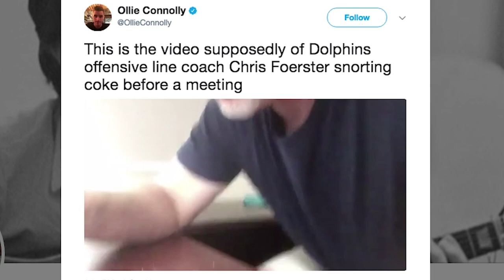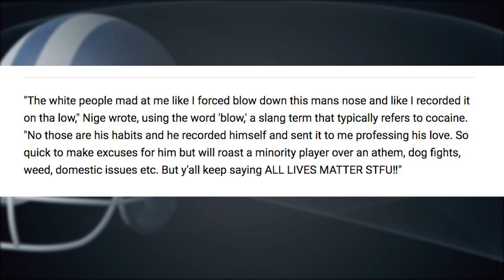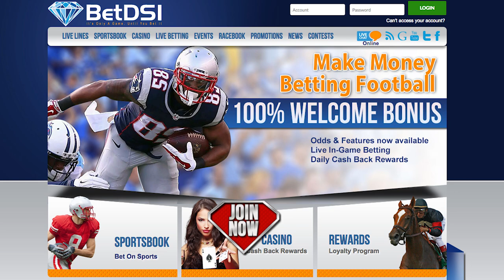Dolphins offensive line coach Chris Foerster SNORTING COCAINE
The Miami Dolphins offensive line coach Chris Foerster has resigned after a video of him doing 3 lines of cocaine was published on facebook by Las Vegas stripper Kijuana Nige. This is a full review of the event with cocaine guest appearances by Eric Clapton, Goodfellas, Scarface, & Requiem for a Dream. Jay Cutler has not been suspected of doing cocaine even though his play has been erratic. Adam Gase was surprised by the news, and the team was officially not allowed to enjoy their victory over the Tennessee Titans this weekend as this story robbed it from them. Dan Marino could not be reached for comment, but the dolphins are working hard to put this behind them. Fox news did a great job clarifying what "blow" meant for readers diving into this story.